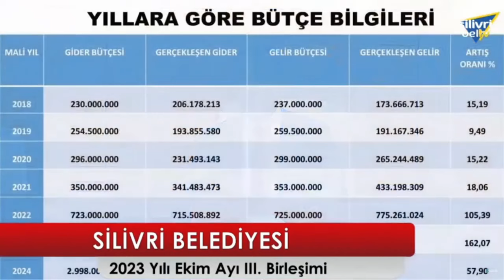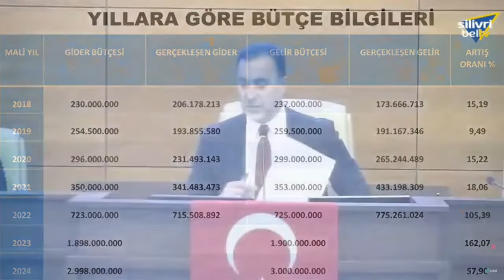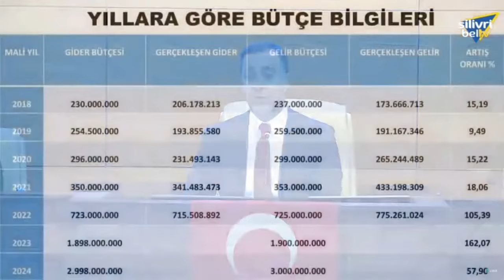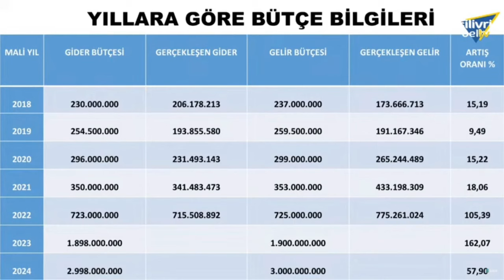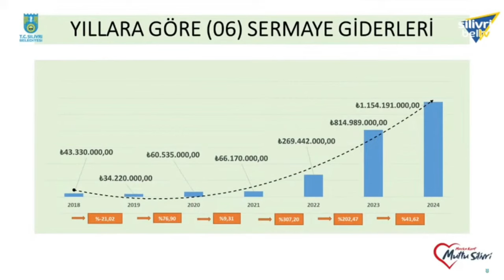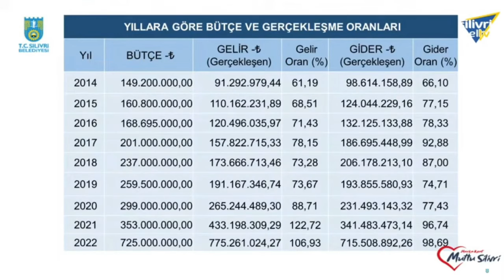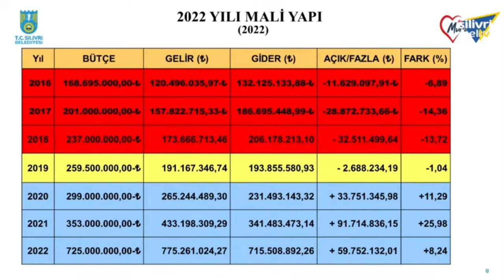SİLİVRİ BELEDİYE MECLİSİ EKİP AYI TOPLANTISI III.BİRLEŞİM